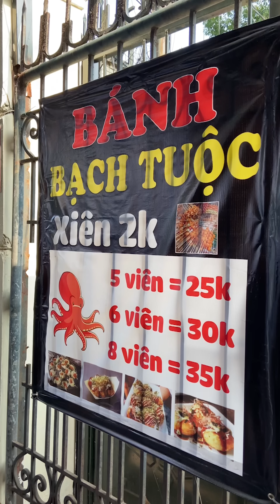Ăn Sập Hà Nội | Hải Phòng Holic